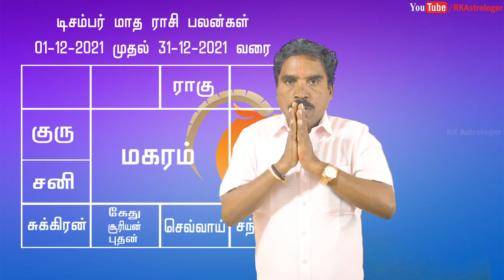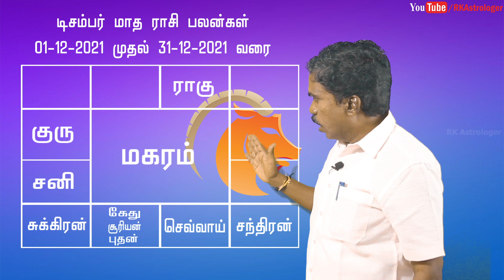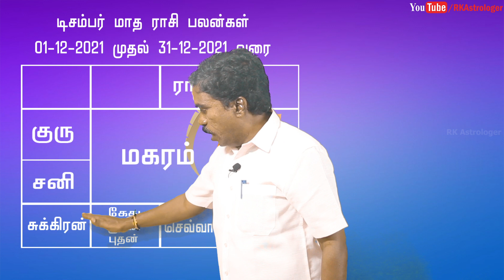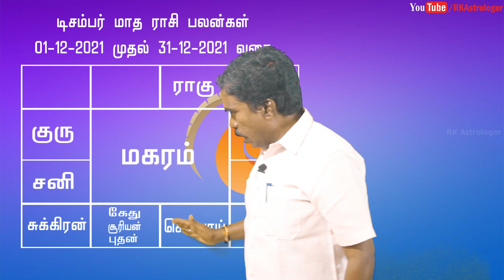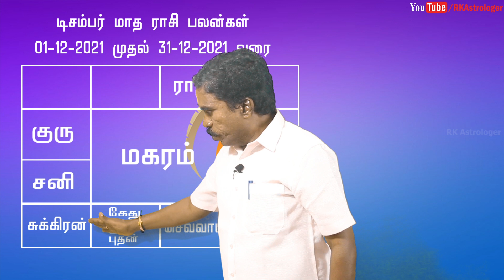மகரம் ராசி டிசம்பர் மாத பலன்கள் | December 2021 Capricorn Zodiac Benefits | RK Astrologer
Welcome to RK Astrologer Youtube Channel ​  @RK Astrologer

சுபம்

Office Address:
No,7 B Seakku Peattai Kavarai Street
Kanchipuram 631501